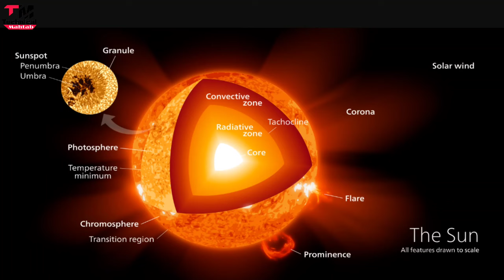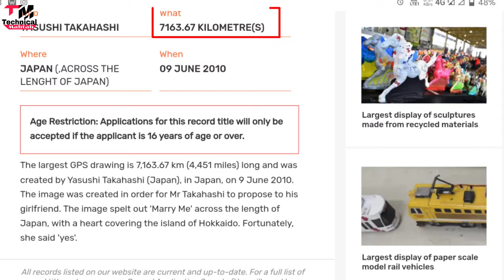China Artificial Sun || Artificial Sun Made By China In Hindi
चीन ने बना लिया अपना सूरज अब क्या होगा ? 10 गुना ज्यादा रौशनी देगा | Artificial sun made by china

Artificial sun made by china real video | Artificial Sun |

 Technology Fact Episode - 01 | Fact | Technical Mahtab

Hello friends..
Welcome hai aapka Humare is "Technical Mahtab" YouTube Channel me aur mai hun aapka dost Mahtab Alam...Doston aaj se mai ek technology fact episode shuru kar raha hun aur aaj ka topic hai ki China ne artificial sun bana liya hai ...aur ab aage kya hoga...agar aap janna chahte hai ..toh bane rahiye is video ke saath...

Content Cover :-

china artificial sun EAST Working
how artificial sun work nuclear fission and fusion
nuclear fusion process in artificial sun nuclear fission process of the nuclear bomb artificial sun made by china how it works
artificial Sun
Artificial sun made by china real video
artificial Sun made by china
china ne bana liya apna suraj

2⃣KBC की तरफ़ से मिल रहे हैं पुरे 25 लाख रुपए ?|  KBC Lottery Fraud Call | 25 lakh

3⃣2050 में भारत बनेगा सबसे शक्तिशाली देश | Future world 2050 Technology in Hindi | 2050 की दुनिया

9⃣Never search 10 things on Google !! भुल कर भी ये 10 चिज़े गूगल पर ना खोजें !!